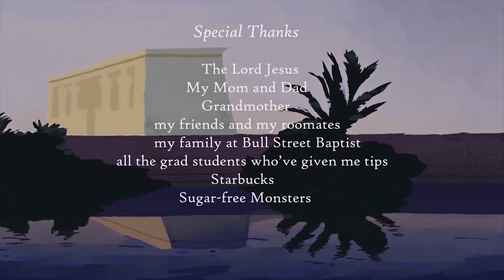'Souvenir' Short Animated Film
A man of royalty dines with a foreigner, and gives him a special object, revealing his actual identity and brings back memories of the tumultuous past these individuals actually shared with one another. 'Souvenir' is a simplified reiteration of the story of 'Joseph and the coat of many colors' from the bible but with additional creative elements included.